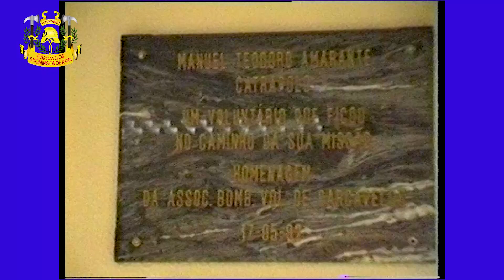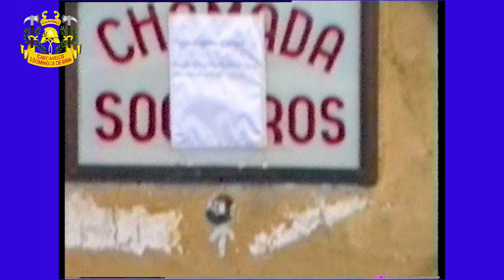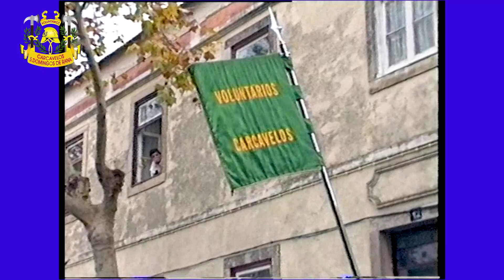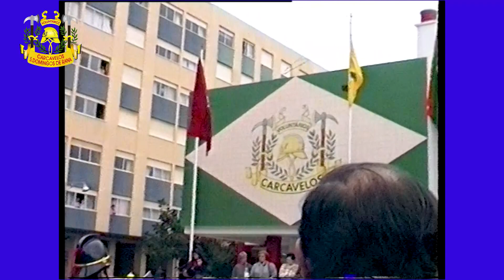inauguração do quartel